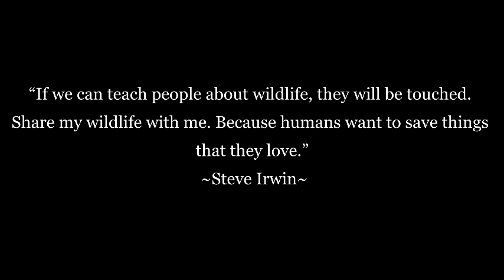Birds of mangrove project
tes drive 300 F4 ISL, magic lantern.. woles.. shake shake... :D

Just for fun, love nature !! Salam wild life !!